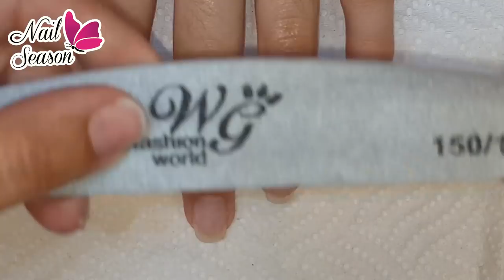Baño de acrilico en uñas naturales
Aplicacion de acrilico sobre uñas naturales - Tutorial principiantes paso a paso

Iris Gutierrez
Nail art
decoracion de uñas
nailseason
uñas 2021
uñas paso a paso
uñas decoradas